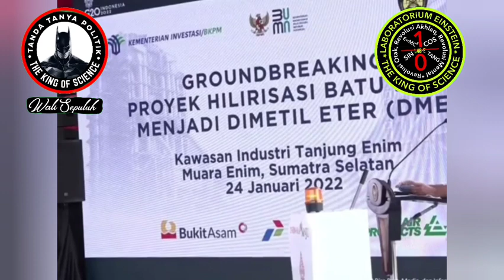MAFI* LPG PADA MUNT*H DAR*H - GUS AA